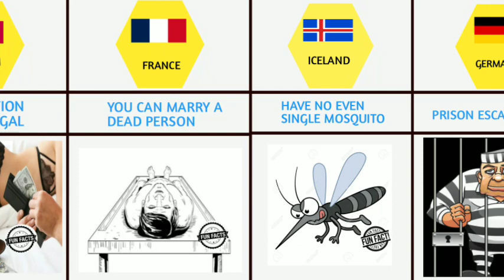Comparison||Crazy Facts From Difference Countries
this video made a list of craziest fact from
my channel,

I bet you never know crazy facts in the world,
crazy fact from different country,crazy fact
fact crazy,crazy world,world crazy facts
facts fun,facts mania,facts world,fact in the
world,fact comparison,fact data,facts comparison video,comparison,data,list
facts list,facts comparison list,fact comparison data list,fact record,fact.com
genius facts,genuine facts,fully facts,only
facts,watch data,data duct,pure data comparison,pure ,comparisondata

crazy facts from different countries
crazy facts in the world
world crazy facts
crazy facts comparison data
puredata comparison
data duck

music_________________YouTube library

music_________________MERRY CHRISTMAS
Artist___________________DJ William